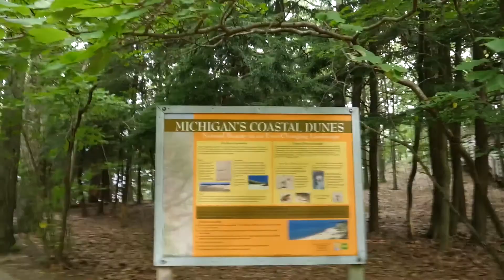Make a wish - The amazing Perseid meteor showers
5hrs on the road + 1 night sleeping in a car + 80lbs back pack + mosquitoes = 1 awesome weekend!
Huron-Manistee National Forests.

Music: ROZES, Nicky Romero - Where Would We Be & Gavin Luke - ES Immersion.